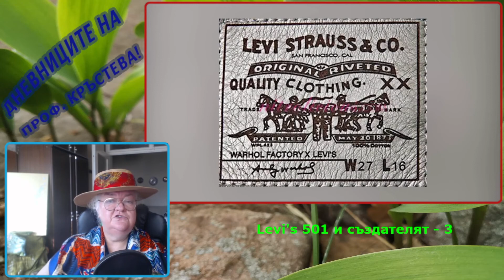Levi's 501 и създателят - 3